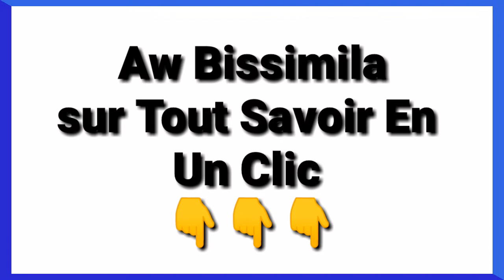NIANAKORO DANS LE BESOIN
Découvrez toutes les actualités ici.
L'acteur du film Yeleen, Nianakoro fut le premier acteur malien reconnu internationalement, il est très souffrant aujourd'hui.
Il est dans le besoin, manifestez vous les bonnes volontés.
Meilleur santé à vous l'acteur🙏

Une chaine qui vous donne des informations fiables à temps réel partout où vous êtes.

Et d'activer la cloche de notification 🔔
Pour ne rien manquer sur toutes les actualités dans le monde.

Max de partage la famille s'il vous plaît.